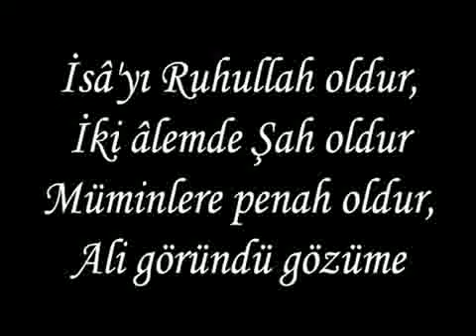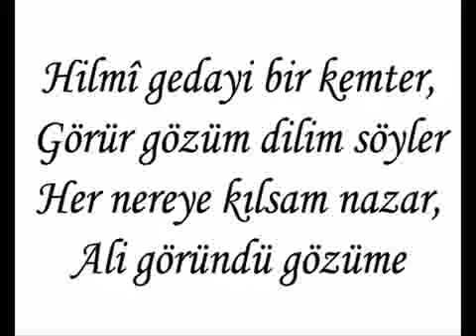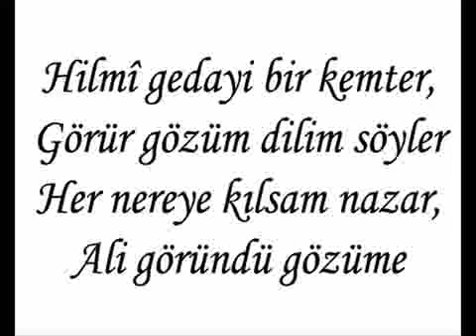Ali göründü gözüme (Mehmet-Ali Hilmi Dedebaba) [Bektaşi, Alevi değil]